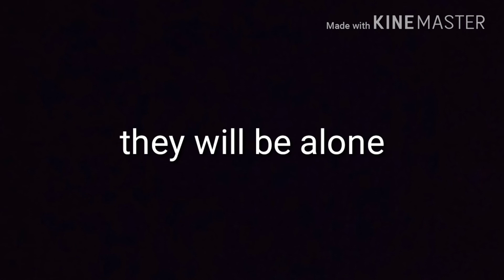Smile mp512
I2lol